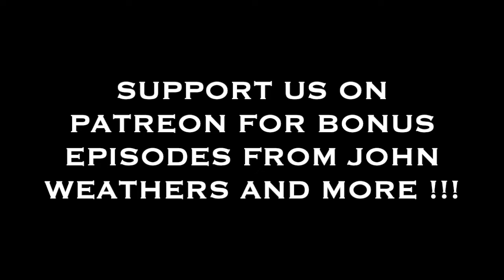John Weathers of Gentle Giant (Part 2) - The ProgCast with Gregg Bendian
OUR EFFORTS TO DELVE DEEPLY INTO PROG HISTORY!

JOHN "PUGWASH" WEATHERS (Part the second) hits The ProgCast! Gentle Giant's drummer/force of nature and my drumworld pal continues his discussion of the delicious details of Giant's entire oeuvre and we discuss the upcoming reissue of "Civilian." A gentleman and a squire, JPW is one of prog's mightiest heroes.